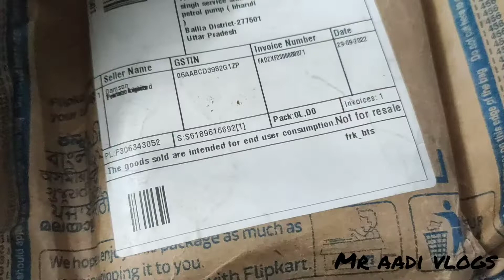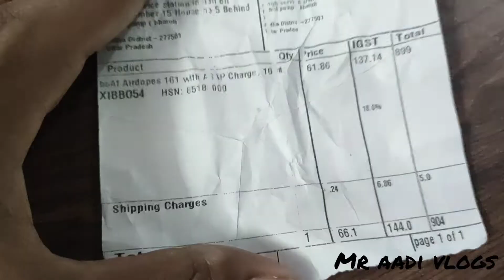Boat earbuds unboxing and full review @souravjvlogs